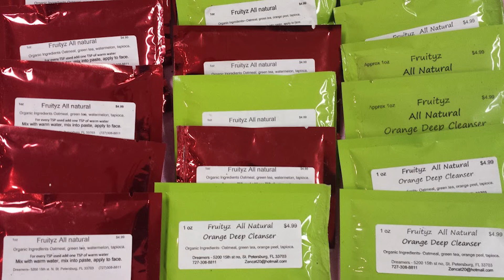Healthy routines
Hey Humans,  Julia Marie, Herbal Fairy here to help you with better mental health.  I like to walk, talk and grow plants. Let me share wtih you ways to keep routine and benefit most from it.   Keep it simple sexy!